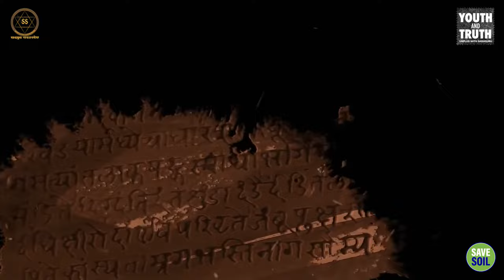राम या कृष्ण: कौन है आपके लिए सही आदर्श?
Ram or Krishna: Who is the right role model for you?

इस वीडियो में, हम Sadhguru से बात करेंगे कि राम और कृष्ण के बीच क्या अंतर है, और आपके लिए कौन सा आदर्श सबसे अच्छा है।

In this video, we will talk to Sadhguru about what is the difference between Ram and Krishna, and which ideal is best for you.